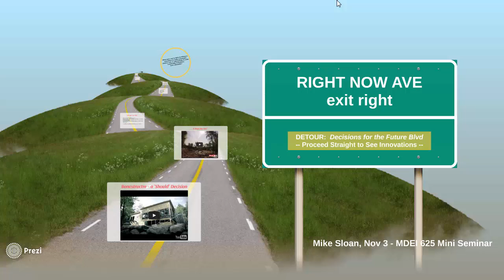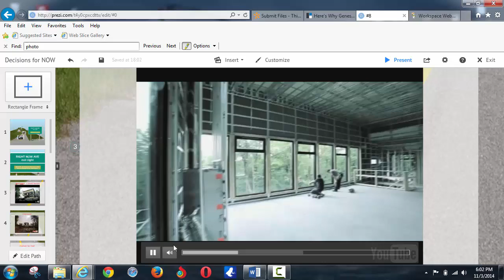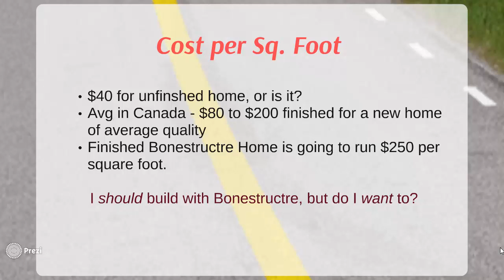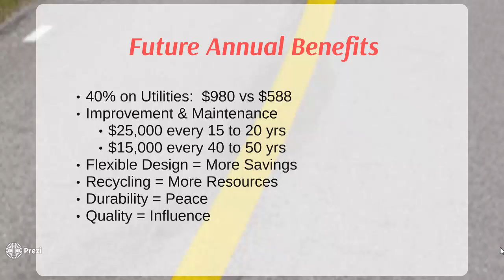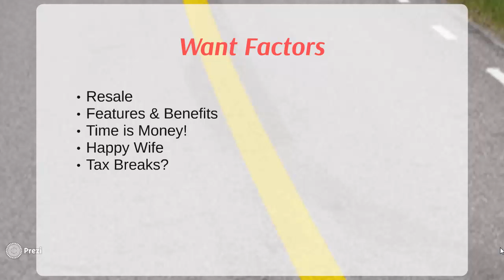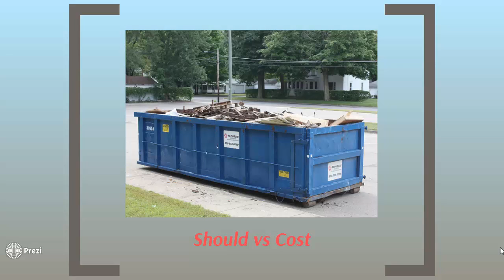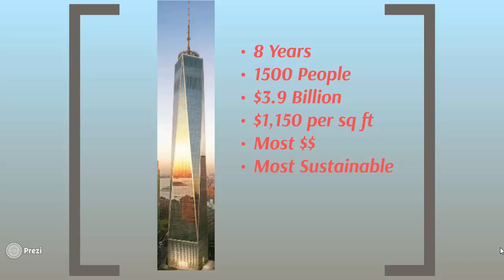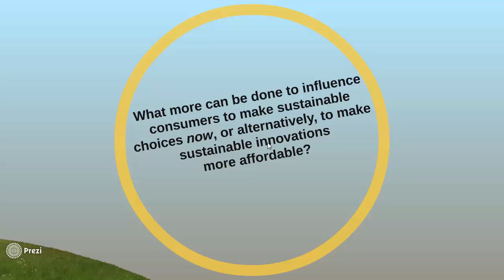Mike Sloan on The Innovation of Steel Frame Homes feat. Bone Structure, NOV 3-2014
Mike Sloan conducting his 'This is Innovative!' mini-seminar for professor Glen Drummond's MDEI 625 class at the University of Waterloo Stratford, ON campus on November 3, 2014.  In this presentation, I discuss how Bone Structure's construction process and use of materials is innovative, but how such 'green' initiatives tend to demand a lot of money from the consumer.